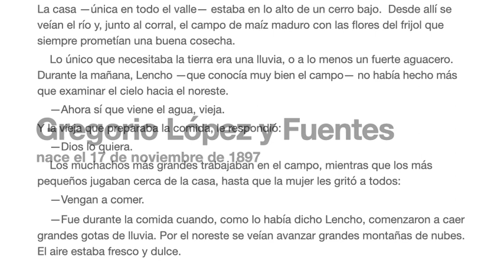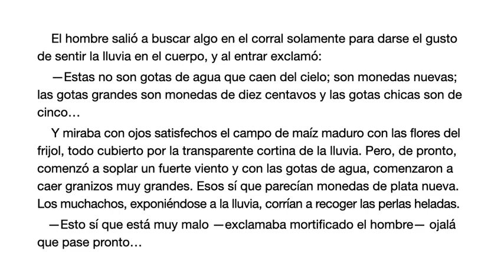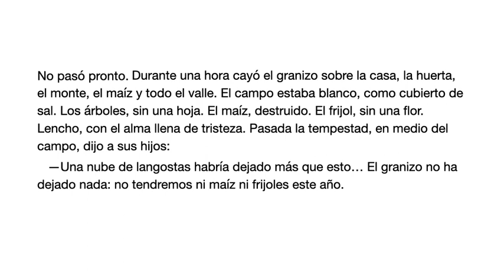Calendario de escritores | Gregorio López y Fuentes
1587 Joost van den Vondel
1773 Mihály Csokonai Vitéz
1776 Friedrich Schlosser
1794 George Grote
1815 Eliza W. Farnham
1816 August Wilhelm Ambros
1823 John Evans
1827 Petko Rachev Slaveykov
1835 Frederick Leypoldt
1861 Archibald Lampman
1866 Kasimir Leino
1874 Burnett Hillman Streeter
1886 W. T. Stace
1895 Mikhail Bakhtin
1898 Federico Gómez
1901 Lee Strasberg
1902 Arturo Loria
1905 Rodolfo Usigli
1905 Adam Wazyk
1906 Mario Soldati
1908 Gilberto Chávez
1909 Osmond Molarsky
1910 Rachel de Queiroz
1916 Shelby Foote
1929 Emilio García Riera, Premio
Xavier Villaurrutia 1990
1935 Audrey Thomas
1942 Martin Scorsese
1944 Fitzgerald Kusz
1944 Andrea Spalding

unOLIVOediciones.blogspot.com